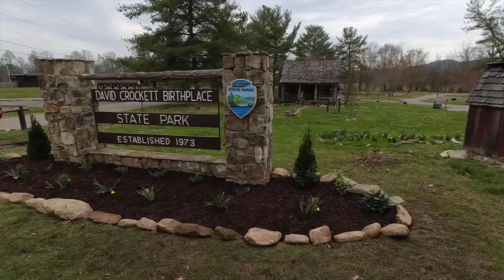We create amazing volunteer projects for RVers | Full time RV Life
We create amazing volunteer projects for RVers.  They are fun, you put those tools in your bay to good use while giving a little back to this wonderful country. Take a watch and let us know if you'd like to join us!
For more information on A Year to Volunteer (Y2V):   We're Shar and Phil, a retired Navy full-time RV couple with a simple mission; to visit all 50 states and volunteer in each one, fulfilling at least 365 volunteer days on our journey.  We RV with a purpose and want you to join in.

Y2V organizes RV-friendly projects, many of which are state parks and non-profits, for the simple purpose of helping understaffed and cash-strapped organizations around the country.

Our upcoming projects:
🛠 Mississippi - Jackson County RV Park (Feb 14-25) - time to give a park a facelift! The. Whole. Park!
🛠Louisiana - Sam Houston State Park (Mar 7-18, 2022) – Hurricane Laura recovery.  We’ll be rebuilding a 400’ boardwalk and a pavilion along with other repairs and maintenance.  You guessed it, we need construction/ building skills!
🛠 Michigan - Grand Haven State Park (Apr 18-29, 2022) -  We will build a gazebo, some benches, and do our typical state park overhaul thing! 😎
🛠Nebraska - Pioneer Village Museum in Minden, NE (May 9-20, 2022) -   They need help with their building exteriors, some possible roofing and restoration of their adjacent campground including sewer/electrical.  If we recruit some solid carpentry and building trades, we’d like to help them restore an iconic steam-powered carousel.  Landscaping and painting is also desperately needed.
... and more to come for 2022 including several Y2V2 projects for repeaters!
✅ Facebook - we share our progress on projects and keep you updated on where we are and what we're doing!